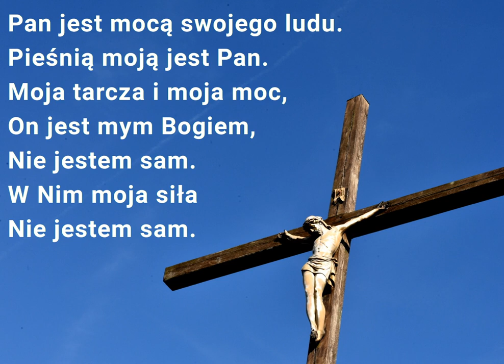Pan jest mocą swojego ludu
Pieśń uwielbienia na kanwie Psalmu 28